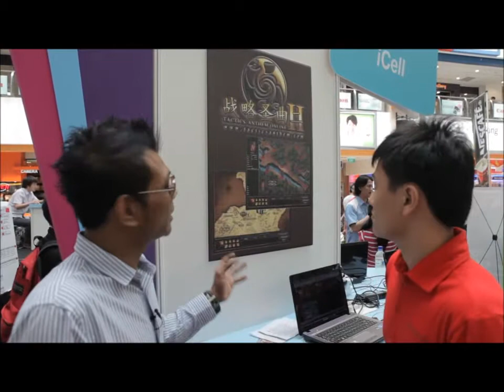Tactics Anthem on-site interview at iCELL booth - GameFest 2011, Funan Centre Singapore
Check out this ad-hoc 1-on-1 interview with a Tactics Anthem representative at GameFest 2011, the event which saw 4 China finalists pit their skills against 4 Singapore winners in a slugfest to walk away with the 1st Prize of $3000.  Cherry Credits is the official Channel Partner of Tactics Anthem and will launch the game in 2012.  The developers are Camelot Hobbies, iCELL and Nexgen Studios... Watch for it!